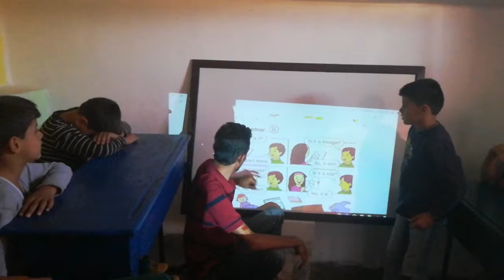I ask and Ali answers: What is it?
New Day Classroom, October 17, 2019